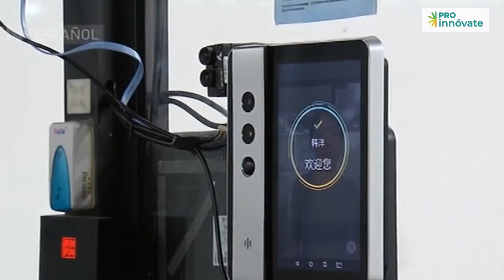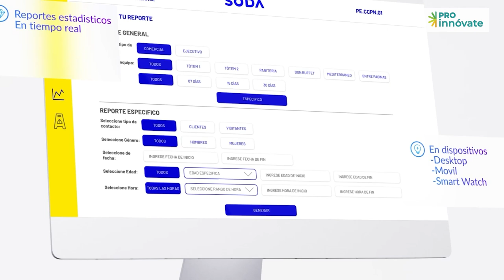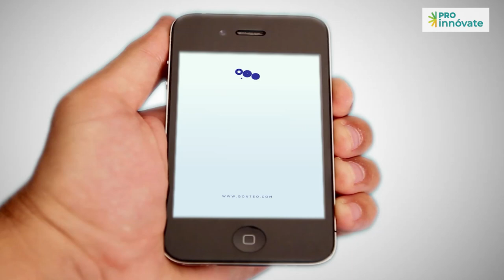🤖 Qonteo, la plataforma de videoanalítica con Inteligencia Artificial para negocios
🤖 Qonteo es una la plataforma de videoanalítica con Inteligencia Artificial para lograr empresas más estratégicas y competitivas.

👏 La compañía SodaLatam ha desarrollado esta innovadora tecnología de 📹videoanalítica con IA para negocios, que permite la recopilación de datos y reportes en tiempo real sobre la circulación de personas, vehículos u otros elementos, con el objetivo de determinar estrategias de seguridad o comerciales.

🔝 En este video entérate más de esta innovación, que pudo ser implementada e incorporada al mercado gracias al financiamiento del programa ProInnóvate del Ministerio de la Producción del Perú.